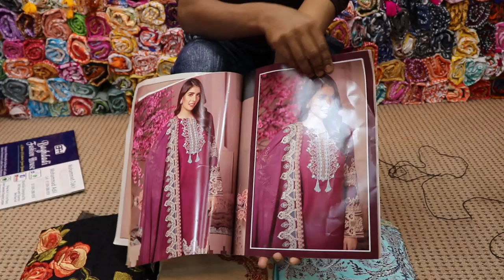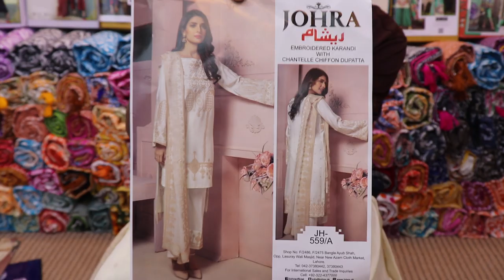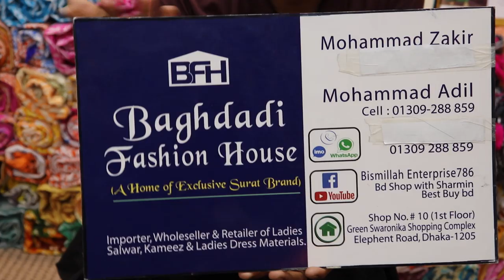অরিজিনাল পাকিস্তানি জোহরা ব্যান্ডের থ্রি পিচ কালেকশন ll Pakistani johra brand 3 piecell